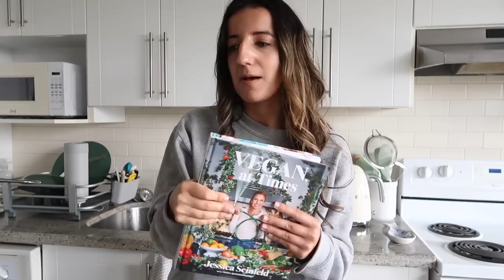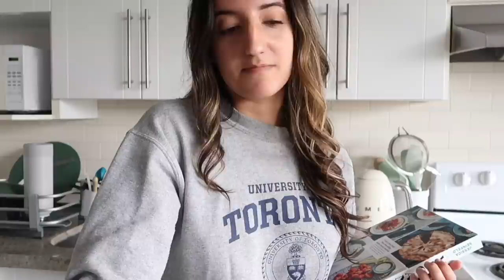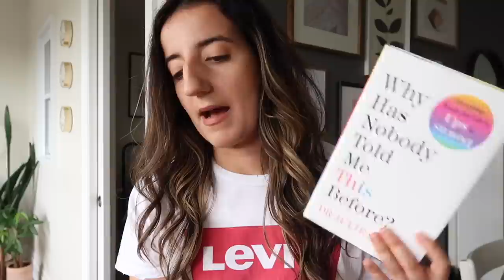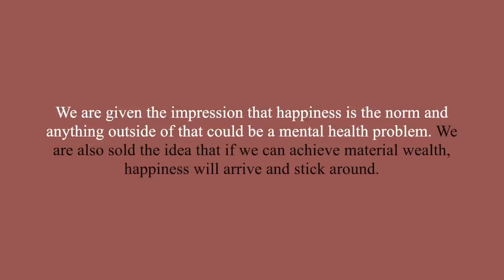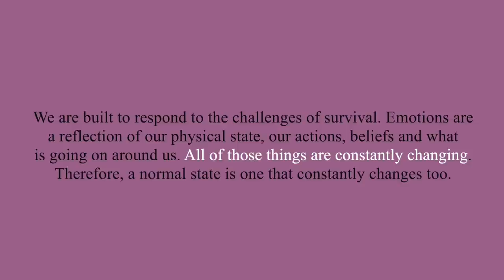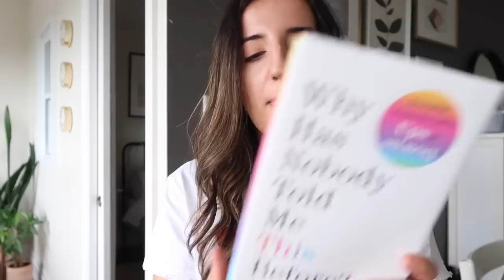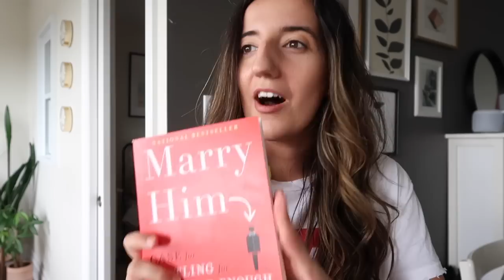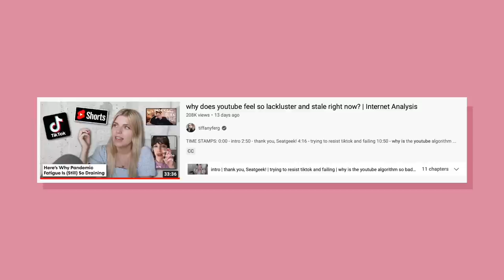VLOG: READ THIS BOOK, cooking, & why I love pilates (it's *not* just a trend)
In today's vlog, I take you along with me for some cooking (and share some of my favourite summer recipes), show some hauls, and chat about non-fiction books I'm reading lately. Lots of good chatting in this one so I hope you enjoy it 💛

[links]
*vegan at times cookbook
*lemon measuring spoons
*lemon measuring cups
*hot sauce
*outdoor/indoor cushions
*why has nobody told me this before? by Dr.Julie Smith
*marry him: the case for setting for mr.good enough by Lorri Gottlieb
*themoflask water bottle

[timestamps]
00:00 welcome back
00:08 the most random indigo haul
02:01 dishes I've been LOVING lately
04:44 why I actually LIKE pilates (it's more than a trend lol)
06:49 meditation talk
08:09 my sad grocery haul lol
10:05 how to combat inflation at the grocery store
11:04 new balcony cushions
11:57 why has nobody told me this before?
13:37 happiness shouldn't be the goal - let's discuss
17:45 setting for mr.good enough? 👀
20:07 cook with me (realistic 😅)
23:41 commentary YouTubers
24:32 see you next time